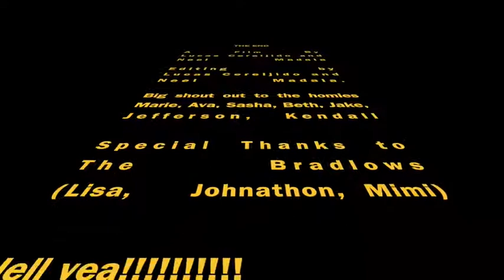Fire Island Vlog